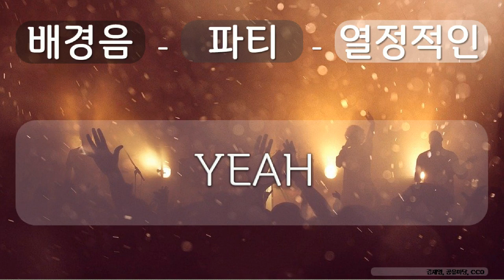배경음, 파티, 열정적인 13 파티, 열정적인, YEAH, 김재영, 공유 마당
1만개 이상의 다양한 컨텐츠들을 목록별로 구분하여 재생목록에 정리하였습니다.